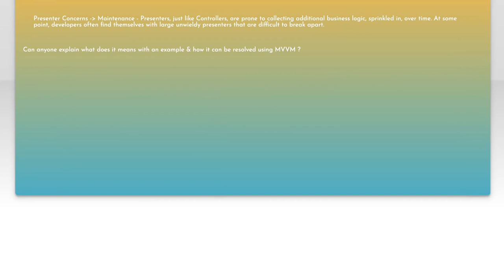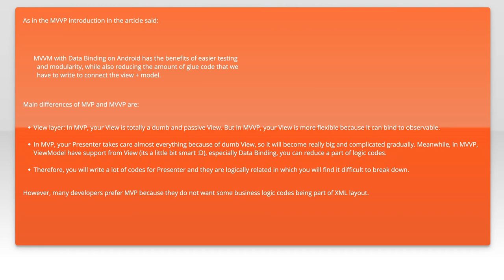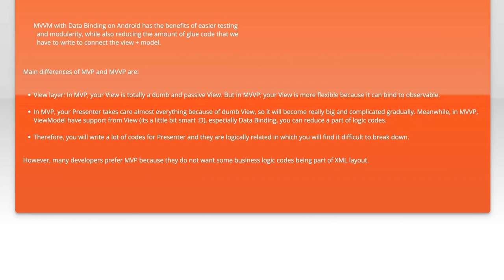Drawback of MVP over MVVM design pattern in android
android: Drawback of MVP over MVVM design pattern in android

Related to: android, model-view-controller, mvvm, mvp